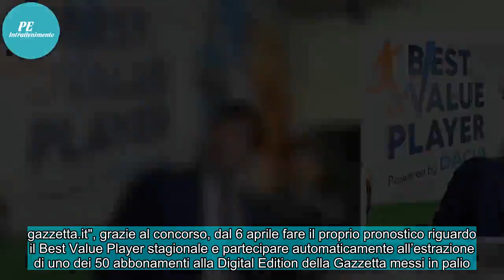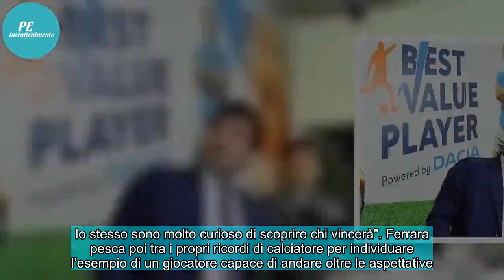✅ Gazzetta e Dacia per il premio dedicato alle sorprese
La Gazzetta dello Sport e Dacia danno vita al "Best Value Player", premio che vuole esaltare i giocatori con il miglior rapporto fra quotazione e prestazione in campo. "Un progetto – si legge sul comunicato ufficiale – che punta a far emergere i valori positivi del calcio attraverso le performance ...